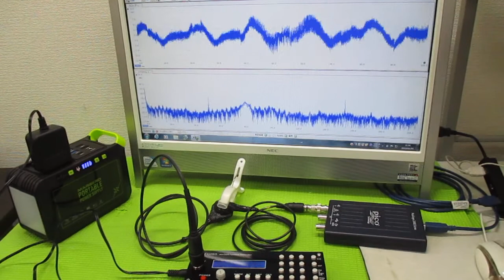対象物の振動モードに合わせた、超音波制御技術 ultrasonic-labo